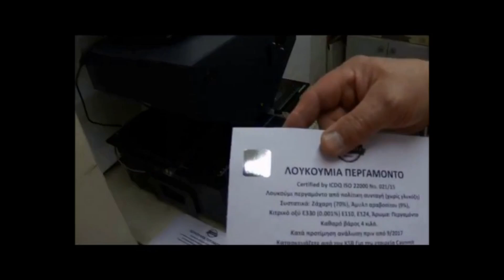H-Stamper PLC Cavomit Tabletop Hologram Printing Machine